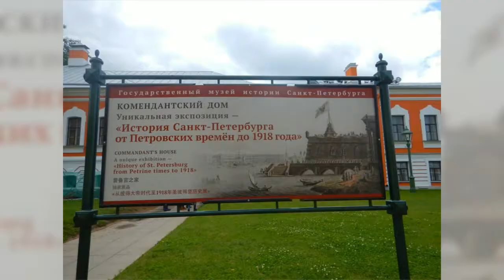The Adventures of Ronnie and Dr. Sheba in Russia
Russia, the world’s largest nation, borders European and Asian countries as well as the Pacific and Arctic oceans. Its landscape ranges from tundra and forests to subtropical beaches. It’s famous for Moscow’s Bolshoi and St. Petersburg’s Mariinsky ballet companies. St. Petersburg, founded by Russian leader Peter the Great, has the baroque Winter Palace, now housing part of the State Hermitage Museum’s art collection.

We visited Russia in July 2017 on a Baltic Cruise (Royal Caribbean, Serenade of the Seas). We explored St. Petersburg and surrounding areas, including Pushkin. We also visited the Amber Museum, Hermitage Museum, Church of the Savior on Spilled Blood, and the Winter Palace.